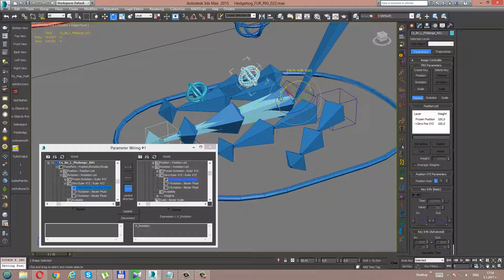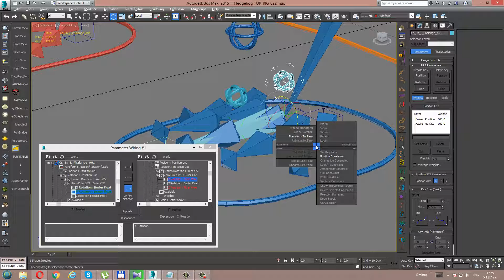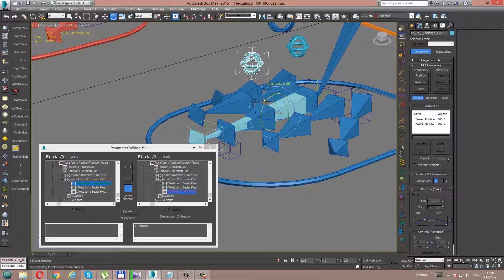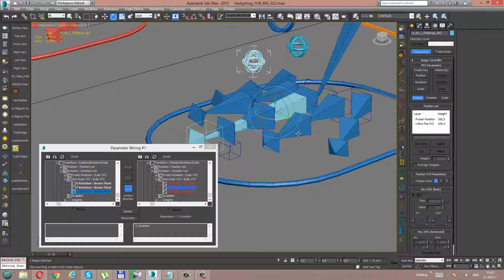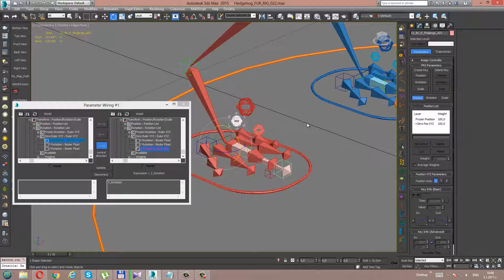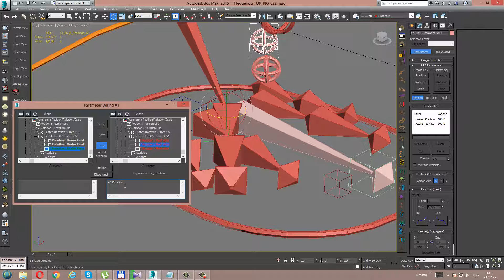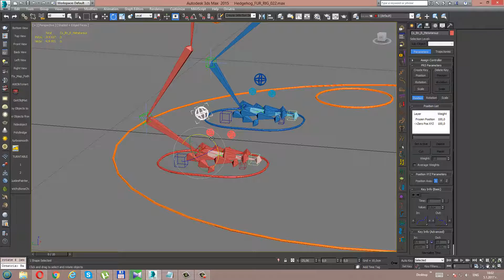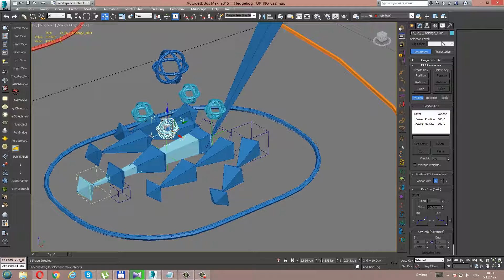3DS MAX HEDGEHOG RIGGING TUTORIAL PART 19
3DS MAX HEDGEHOG RIGGING TUTORIAL